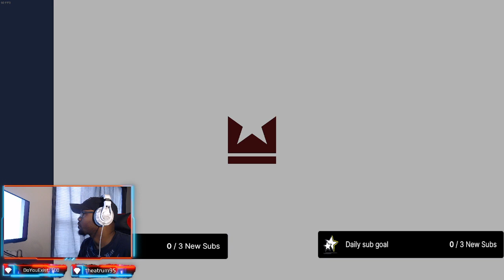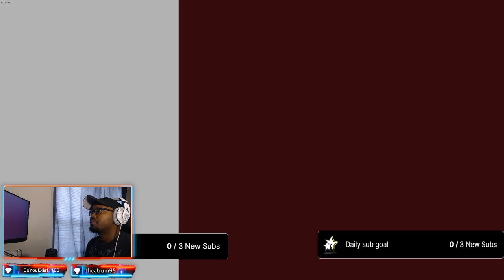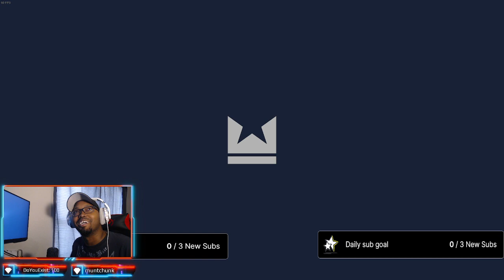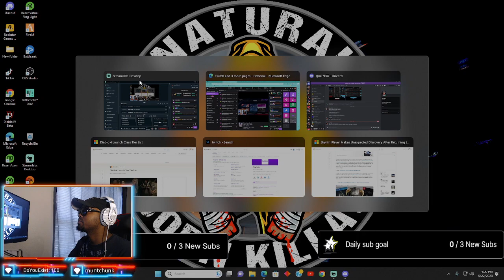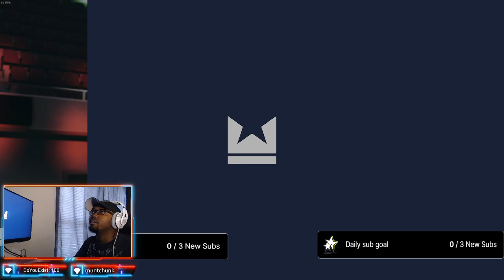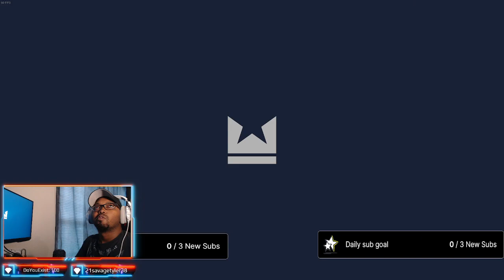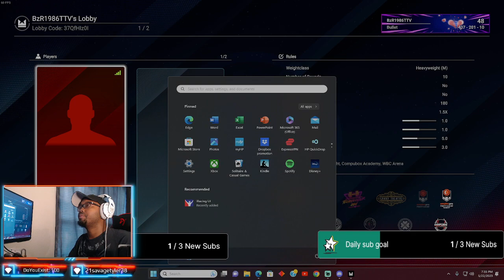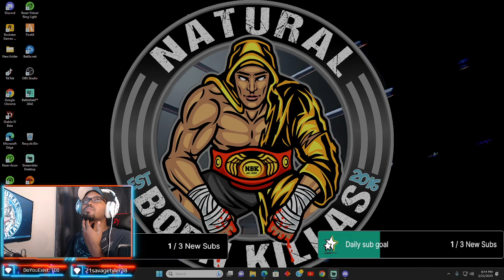The Last Sauce Bender2